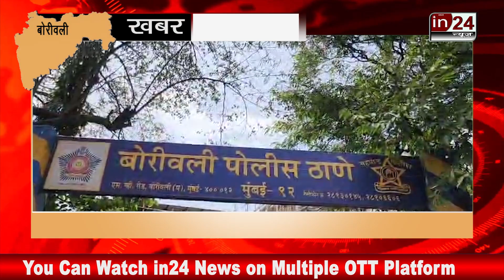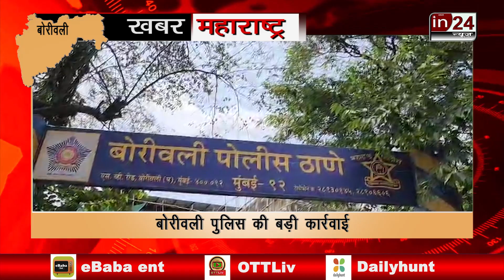Borivali Police ने तीन शातिर चोरों को किया गिरफ्तार, 10 बाइक भी बरामद | in24news